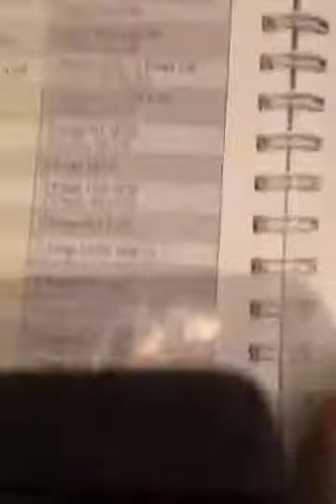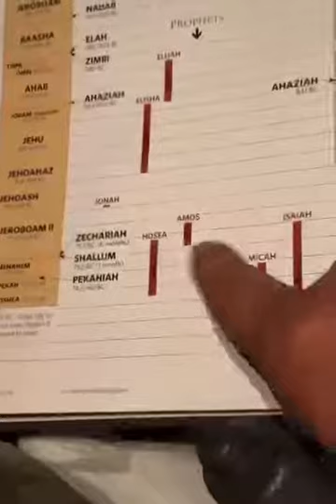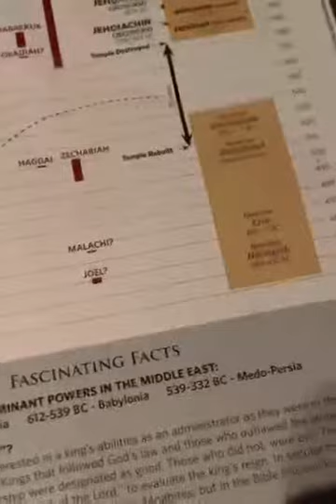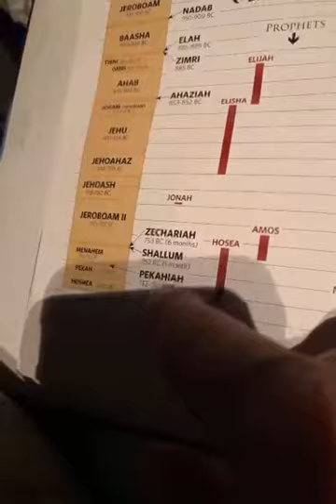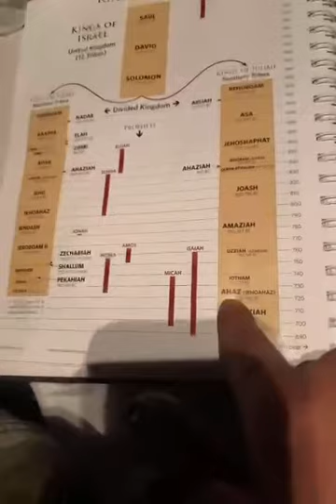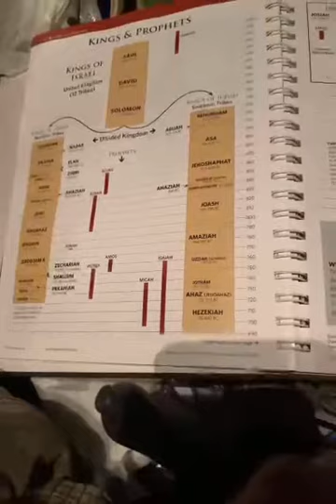2 Kings 15 - Bible Study (The Kings And Prophets, America)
2 Kings 15 - Bible Study (The Kings And Prophets, America)